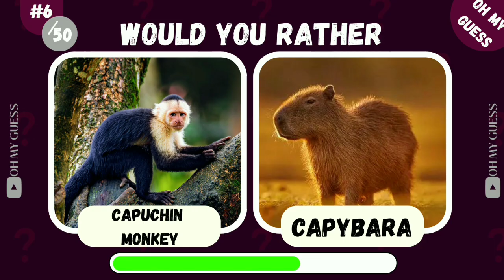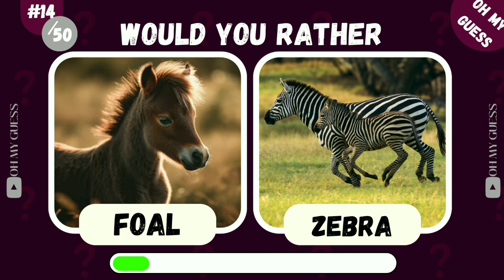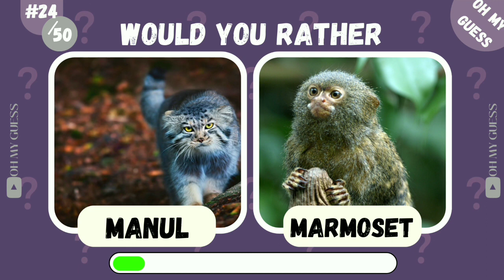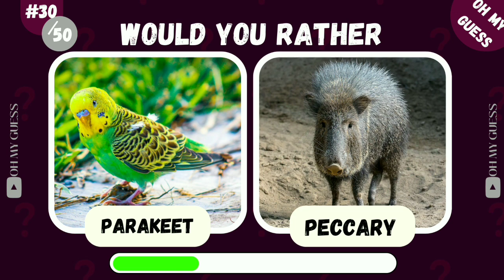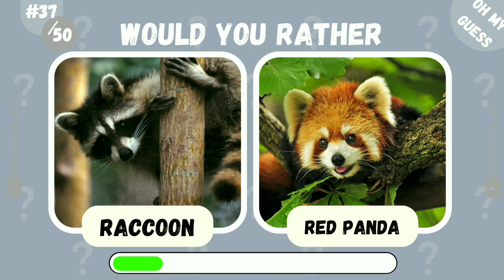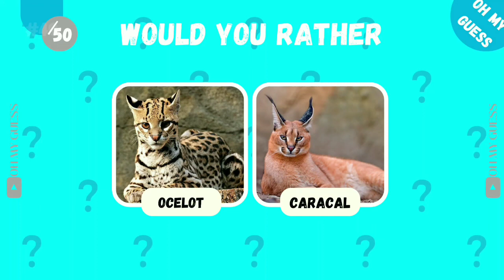Would You Rather...? Cute animals Edition 🐱🐶🦁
Get ready for an overload of cuteness! In this special edition of "Would You Rather?" we'll be pitting the world's most adorable animals against each other. Can you choose between a fluffy kitten and a playful puppy, or a wise Bunny and an energetic Calf? Join us for some heartwarming fun and make those tough choices. 🐾🦉🐶🐰🐼🦔

- would you rather animals edition
- cute animals
- pick one
- kick one
- pick one kick one
- pick one kick one animals